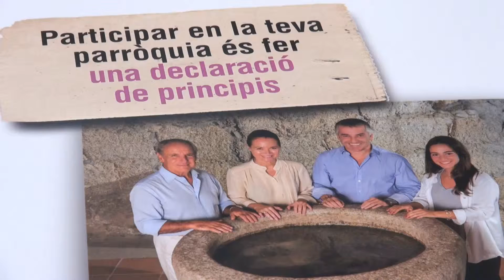Jornada de Germanor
Entrevista a Robert Xifra, ecònom diocesà sobre la Jornada de Germanor que se celebra per recollir diners per al sosteniment de l’Església catòlica. Camí de Vida, 9 novembre 2014